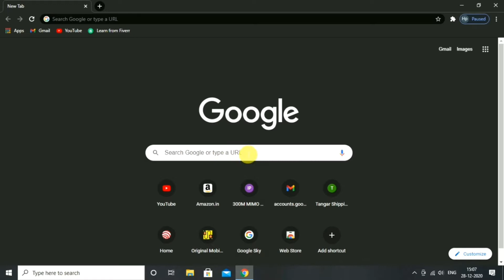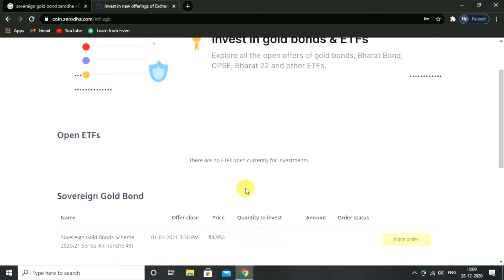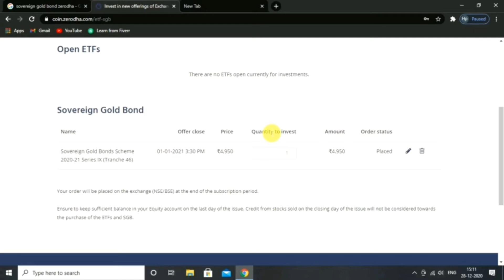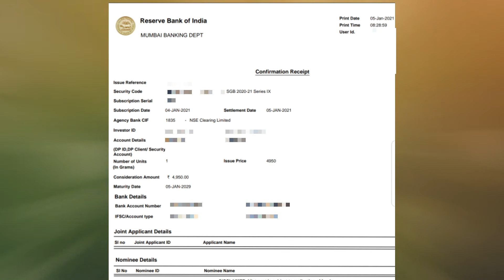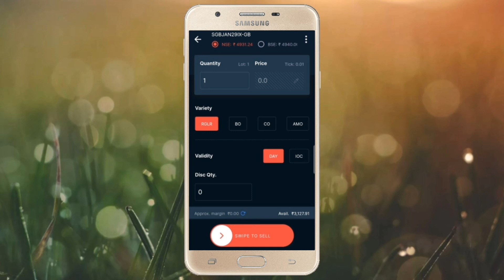How to buy Sovereign Gold bond from Zerodha | Zerodha pe se gold bond kaise kharide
Hello dosto aajki video me hum dekhege Zerodha pe se Sovereign Gold bond kaise kharidte hai or kitne dino baad wo apke demat account me show karega...
My Youtube Gears:
1.My Laptop = HP 14s-dk0093AU
2.My Mic =
3.My Wireless Mouse =